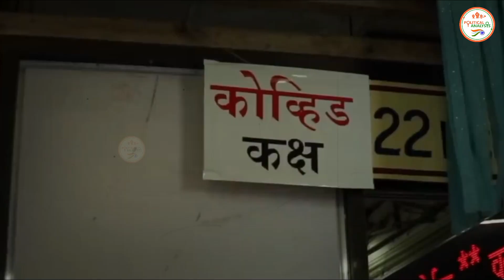चीन में वैज्ञानिको ने खोजा कोरोना से 94.5% मिलता जुलता एक और बैट वायरस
The Political Analsysi : - चीन में वैज्ञानिको ने खोजा कोरोना से 94.5% मिलता जुलता एक और बैट वायरस